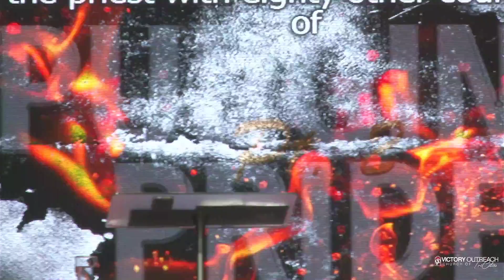Purging Pride Pt. 2 - Pastor James P. Negron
Sunday Morning Celebration
Purging Pride Series